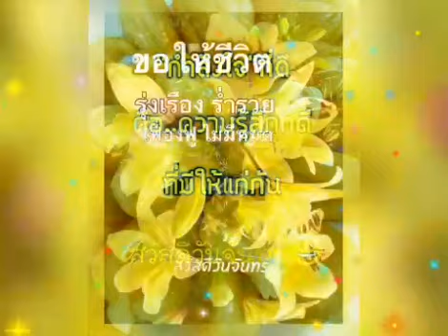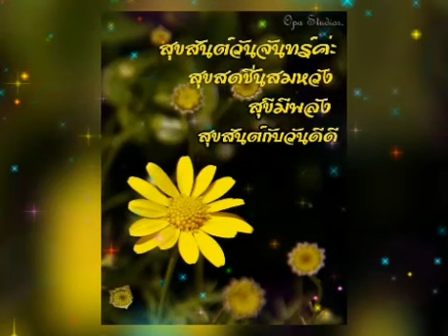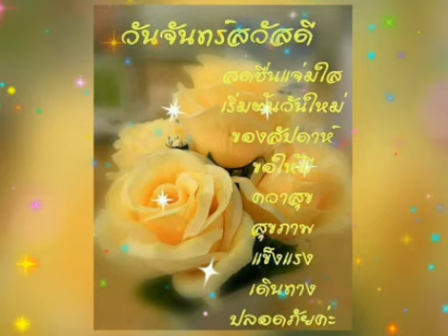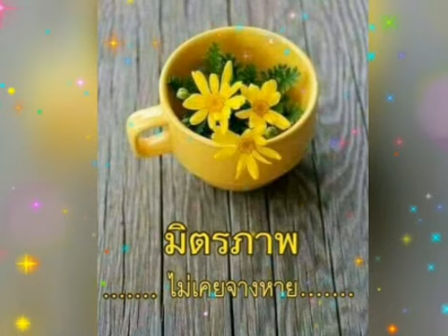สวัสดีวันจันทร์ ** ถ้ารู้จะไม่รัก ** ธานินทร์